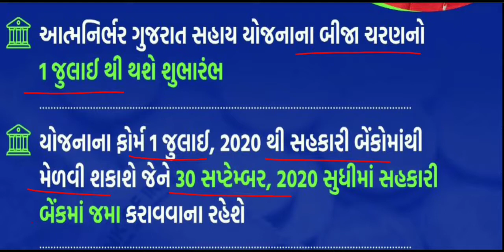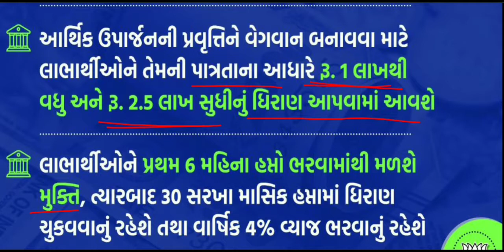આત્મનિર્ભર ગુજરાત સહાય યોજના 2020 | aatmnirbhar yojana 2020 | Gujarat updates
Gujarat updates

આત્મનિર્ભર ગુજરાત સહાય યોજના 2020